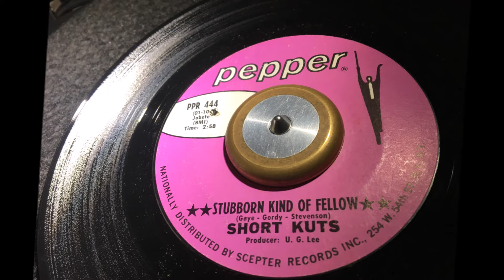Stubborn Kind Of Fellow ~ Short Kuts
With half a dozen 45's on the Memphis based Pepper label credited as The Short Kuts Featuring Eddie Harrison, The Short Kuts and Short Kuts, here's their 1969 version of Marvin Gaye's 1963 Stubborn Kind Of Fellow .A Metropolitan Soul Fave Rave ! MetropolitanSoul @MetropolitanSoul